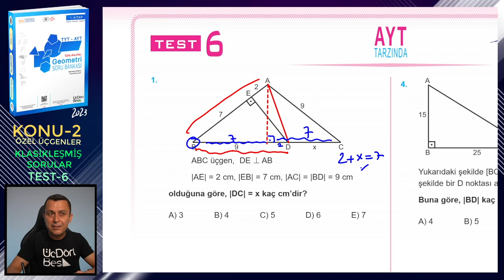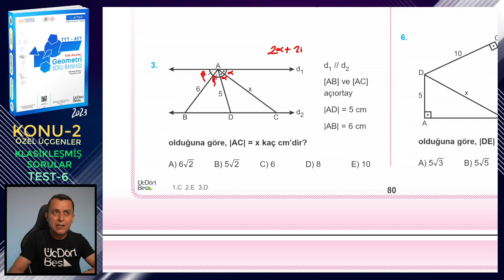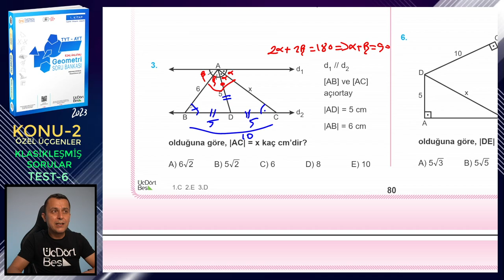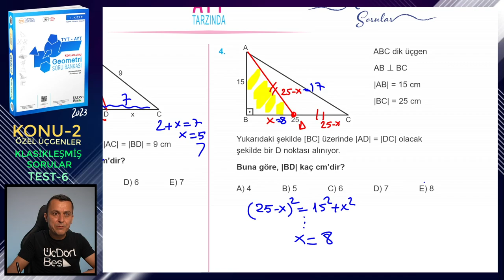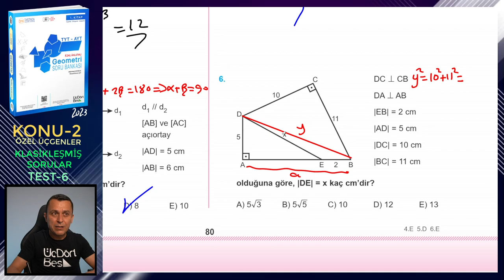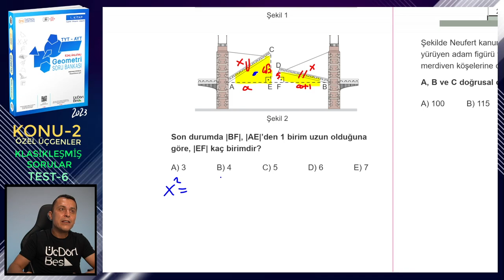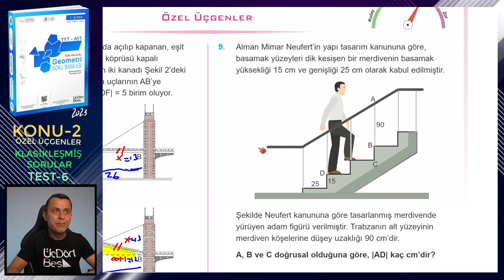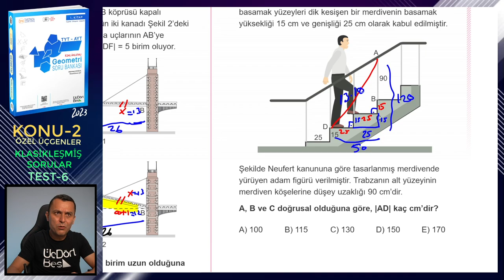TEST-6 | KLASİKLEŞMİŞ SORULAR | ÖZEL ÜÇGENLER | ÜçDörtBeş GEOMETRİ SORU BANKASI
Üç Dört Beş Geometri Soru Bankası (1. kitap) kitabındaki (2023 basım) Özel Üçgenler konusundaki Klasikleşmiş Sorular testlerindeki Test-6'nın çözümü